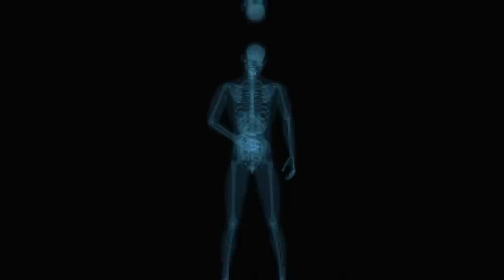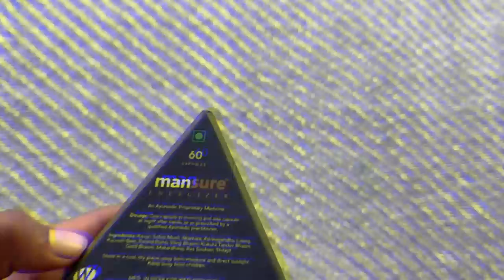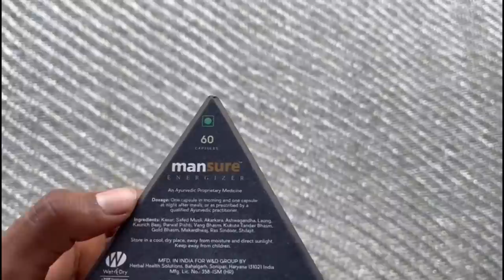Workout करने वाले ये वीडियो देखे।Kush fitness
ManSure Energizer Supplements

If you have any query related to ManSure Energizer or you want to know more about the ingredients mentioned, whatever else you need health advice So you can get a free consultation from the doctor provided by ManSure, with a few simple steps you just have to fill your details by going to the link and they will contact you.

Workout exercise mistakes